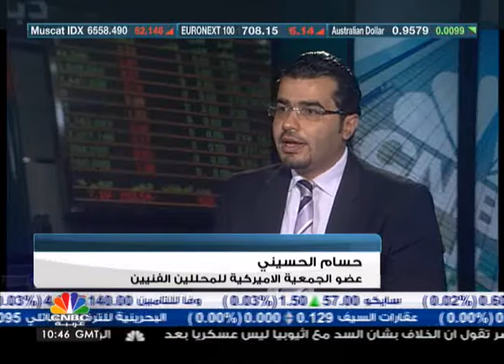تداولات سوق دبي الأسبوع الماضي تتصف بالعاطفية 1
التداولات العاطفية تسيطر على سوق دبي الاسبوع الماضي
قال عضو الجمعية الأميركية للمحللين الفنيين حسام الحسيني أنه كان واضحا جدا على أداء الأسواق الاماراتية ورغم ارتفاعاتها أن هناك مؤشرات سلبية أولها حركة الأسهم القيادية فقدت الزخم، بالاضافة إلى أن حركة الأسواق وخاصة سوق دبي كان عاطفيا في الأسبوعين الماضيين، وظهر هذا من خلال ارتفاع عملية التدوير وارتفاع حركة التذبذب على السهم خلال الجلسة الواحدة، وأرجح أن تشهد الأسواق الاماراتية تراجعا في فترة الصيف.

وأضاف أن خبر اقتراب اندماج الدار وصروح متداول، وكان تأثير الخبر سلبياً على الاسهم في فترات سابقة، ومن المعروف أن شركتي الدار وصروح لم يتحركا بشكل قوي مع الحركة القوية التي شهدتها أسواق الاماراتية.